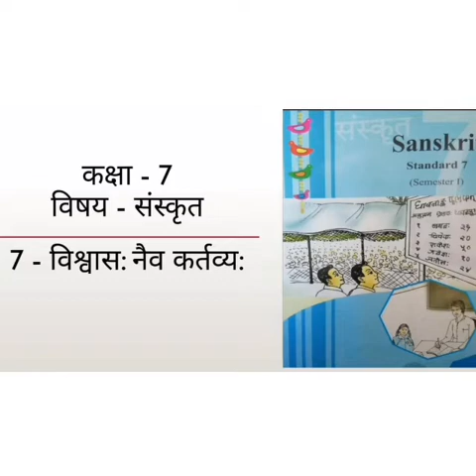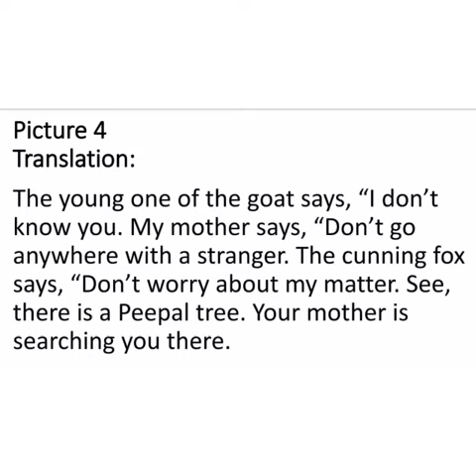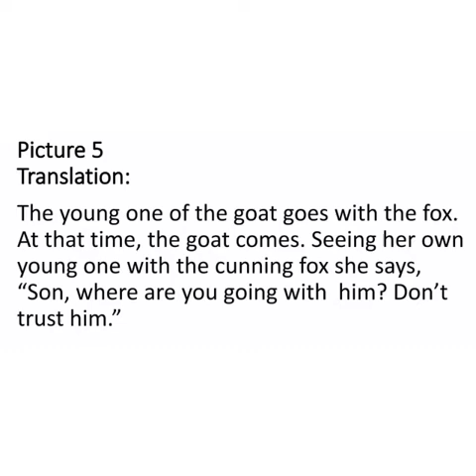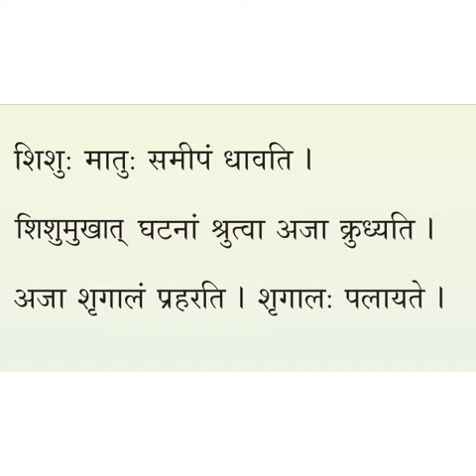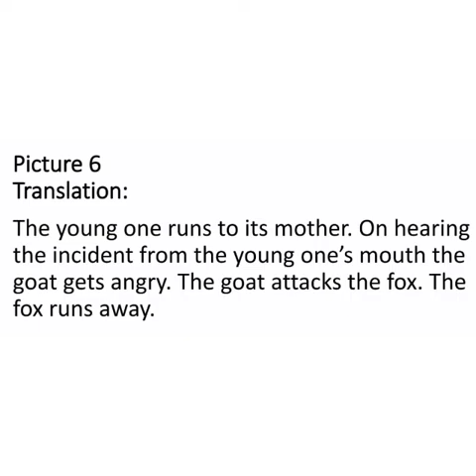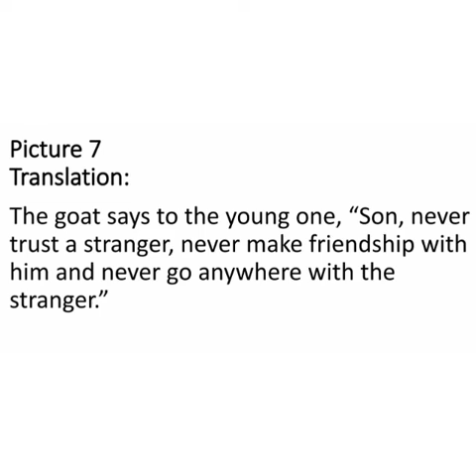Std 7 - Sanskrit - Ch 7 - Session 2